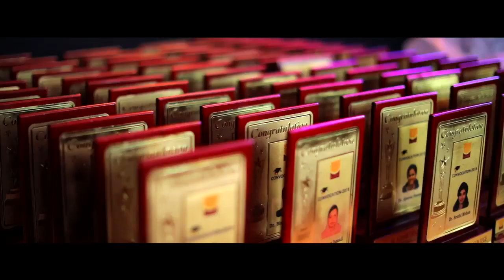AL-AZHAR DENTAL COLLEGE CONVOCATION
AL-AZHAR DENTAL COLLEGE CONVOCATION CEREMONY